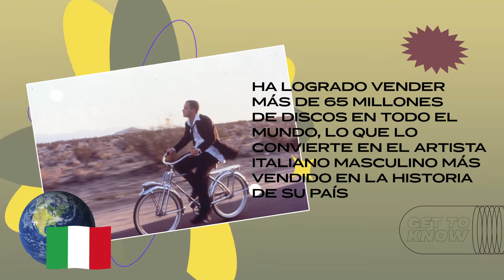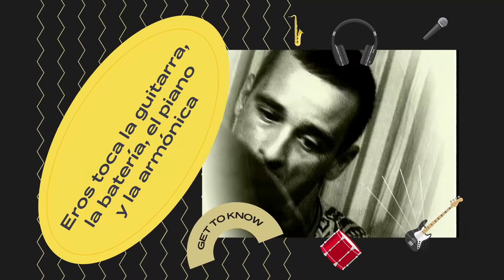Eros Ramazzotti Playlist Éxitos en Español